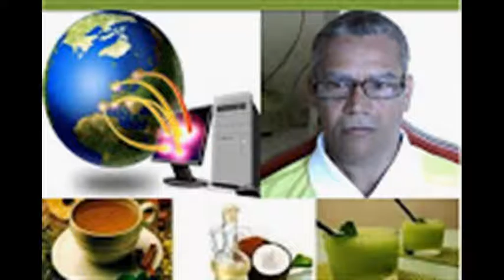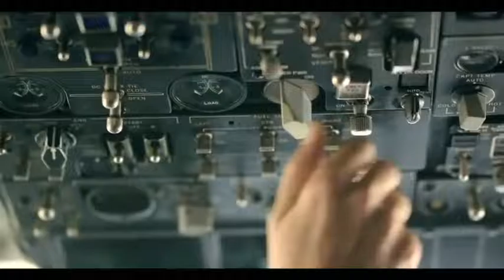BENEFICIOS DE LA ARQUITIRA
PROPIEDADES BENEFICIOS MEDICINAL DE LA ARQUITIRA